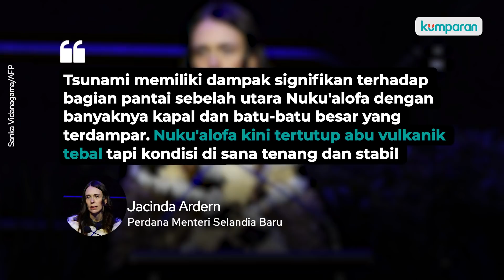Pasca Tsunami di Tonga: Terisolasi dari Internet hingga Krisis Air Bersih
Gunung api bawah laut Hunga-Tonga-Hunga-Ha'apai meletus pada Sabtu (15/1) sore waktu setempat. Letusan gunung itu menyebabkan beberapa kerusakan. Salah satunya menyebabkan kabel komunikasi bawah laut terputus. Akibatnya, negara di kawasan Pasifik Selatan itu terisolasi dari dunia maya. Letusan dahsyat gunung berapi itu juga membuat ibu kota negara tersebut, Nuku'alofa, rusak parah. Lalu, bagaimana dampak lain dari pasca tsunami tersebut? Simak informasi selengkapnya dalam video di atas.